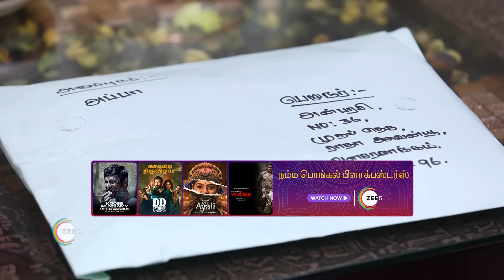Kanaa | Ep - 425 | Webisode | Jan, 20 2024 | Dharshana Ashokan, Vishnu, Keerthana | Zee Tamil